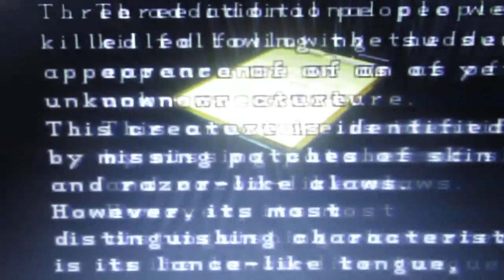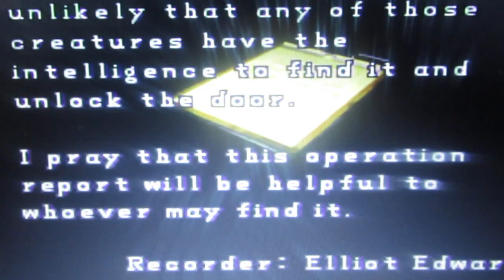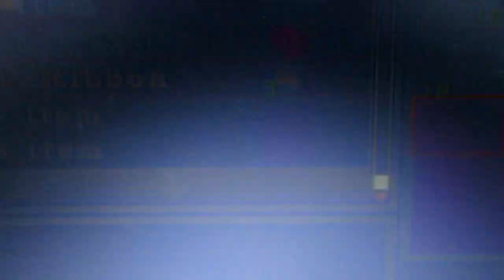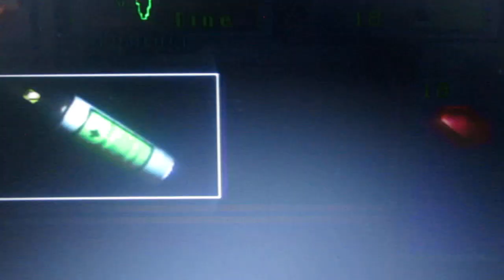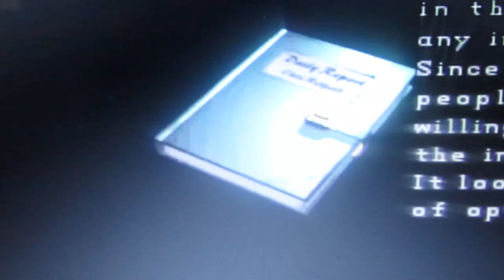Residentevil 25. VÝROČÍ : Resident evil 2 1998 část 3: